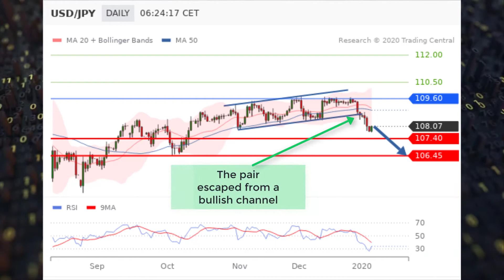USD/JPY: Yen as a safe haven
On Friday, a U.S. air-strike in Baghdad killed Qassem Soleimani, a top general of Iran.
Iran vowed "severe revenge" on the U.S., while President Trump threatened major retaliation on Iran if they do anything.
The Japanese yen is regarded as a haven-asset.